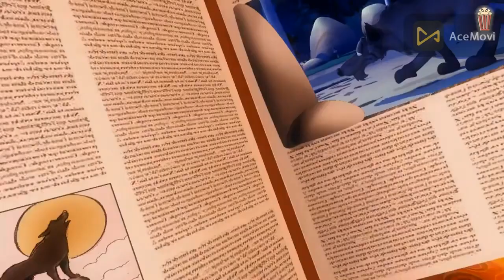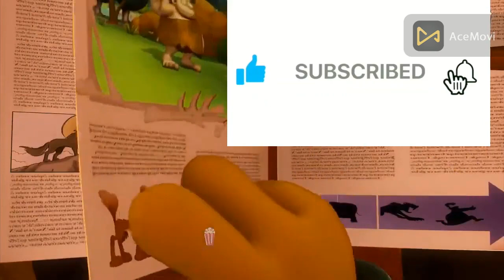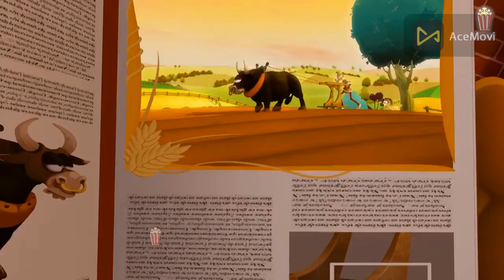ගාෆිල්ඩ් සිංහල හඩකැවු Garfield Sinhala Dubed Garfileld Ep 20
gafild cartoon